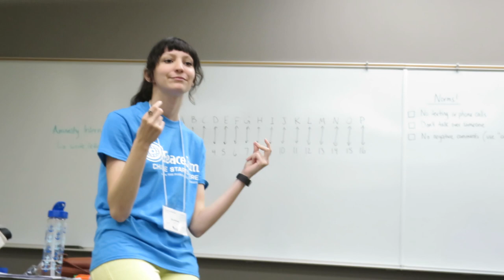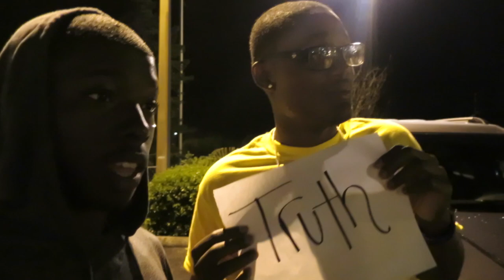Singing Together | VLOG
The first day OF PEACE JAM turned out to be amazing!
Jacksonville, Florida
Jacksonville vlogger
Jacksonville Talent

Shot with a Canon 600d/t3i, Canon S120

Music wanted!!